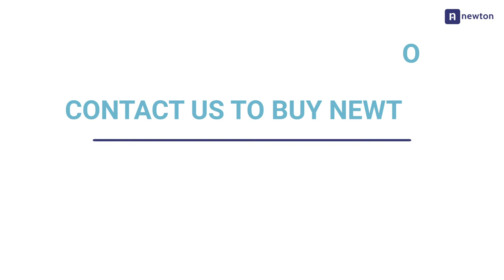Newton Promo Video | eLearning Software Promo Video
The main goal of Newton is to connect students with teacher, education institute with another institute, institute with students through prefix courses, webinars, exams, private and public bookings. In other words, managed communication to save time and money between students and teachers.

A student comes to the software and browses through the courses, download materials, watch videos, seat for the exam if they feel they need help they find the relevant teacher for private tuition along with institution for public teaching as course.

For a teacher come the platform sees the details of courses, we provide or course we are looking for content, they create content for that subject if approved we let students browse through them, download, watch a video, seat exam.

Student can pay premium service to connect with that teacher for help in the form of private tuition, exam help, consultation etc.